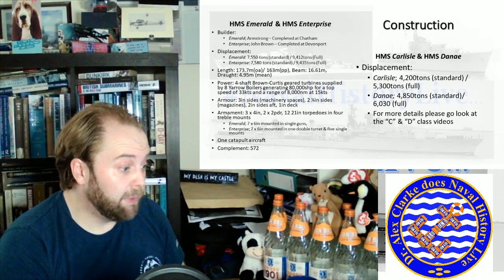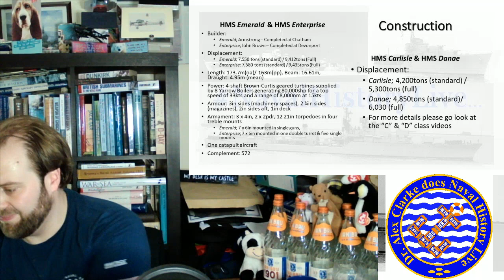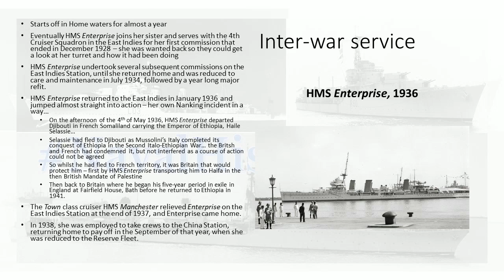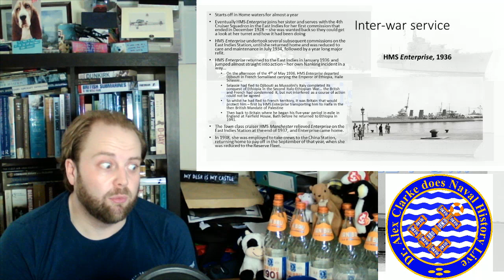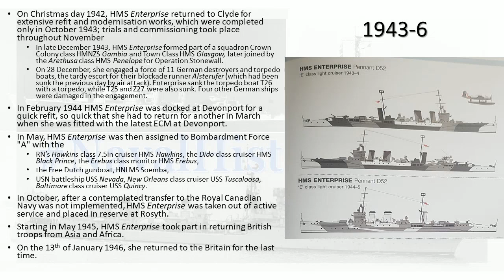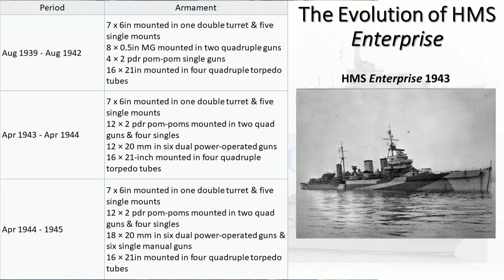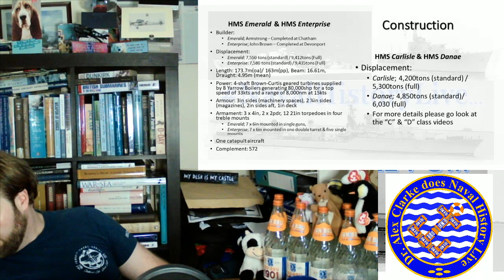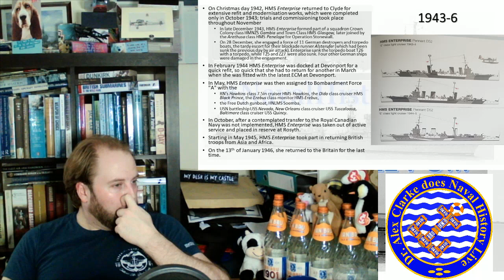An Introduction to the "E" Class; part 2 - HMS Enterprise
HMS Emerald & HMS Enterprise – The ‘E’ class cruisers or the first steps to the ‘modern’ force?